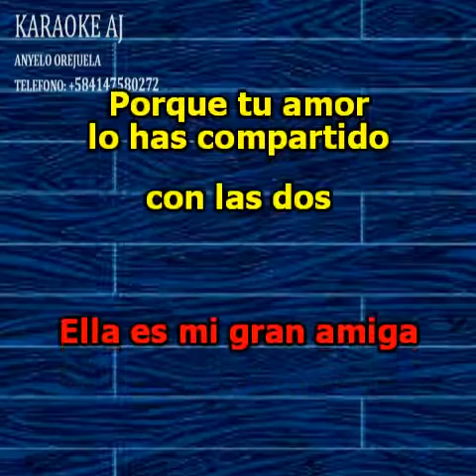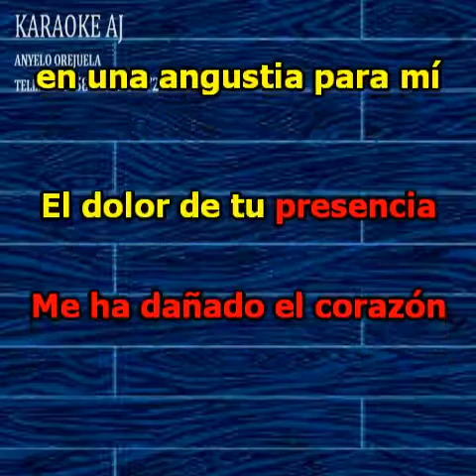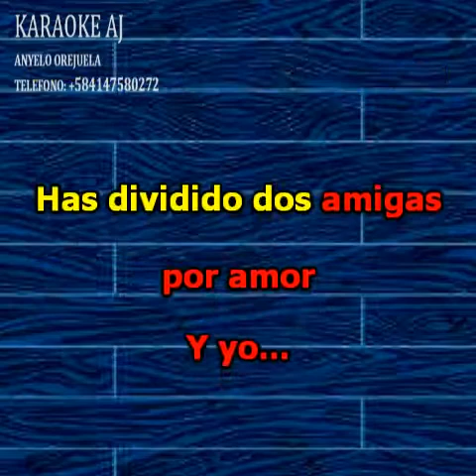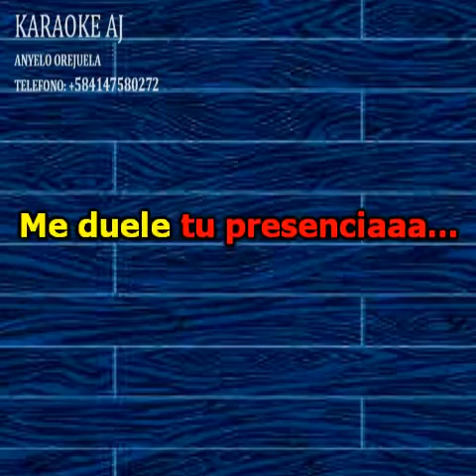JENNIFER PEÑA EL DOLOR DE TU PRESENCIA KARAOKE